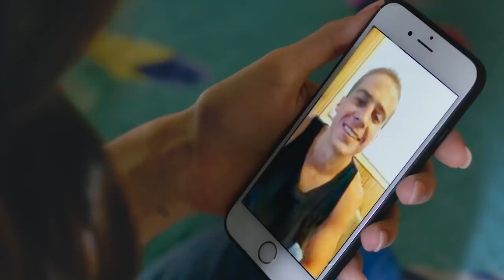THE SECRETS SHE KEEPS Trailer (2021) Teen Movie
THE SECRETS SHE KEEPS Trailer (2021) Teen, Thriller Movie